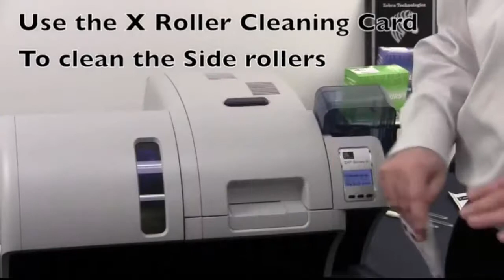Zebra ZXP 8 - How to Clean Your Printer